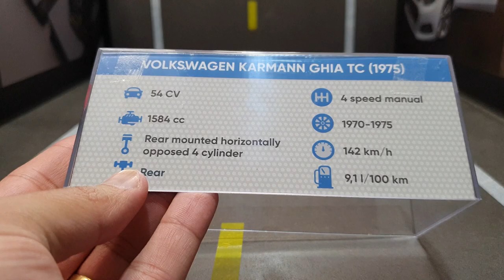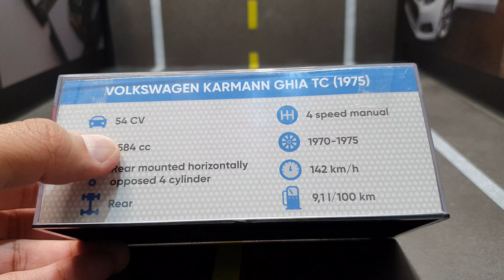Miniatura do Karmann-Ghia TC de 1975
Instagram do nosso canal.